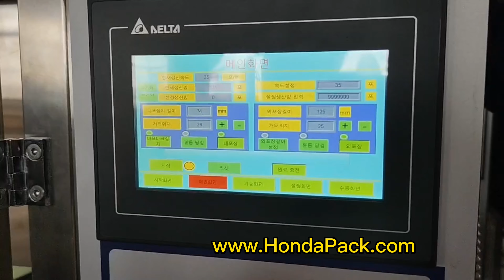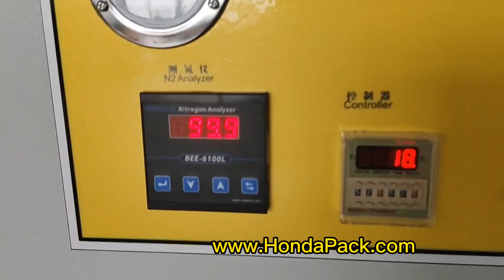Korea drip coffee bag packing machine manufacturer